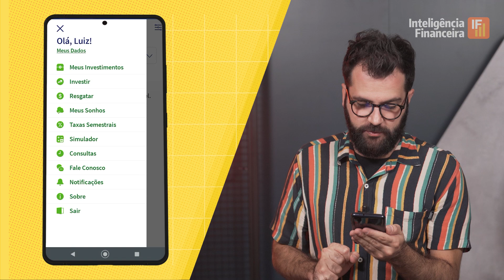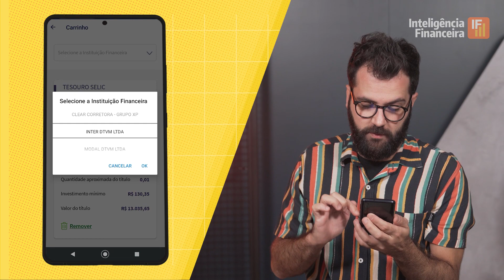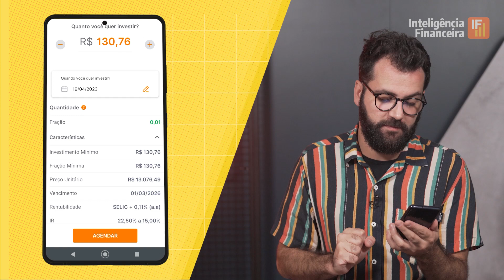Como investir no Tesouro Direto Selic: TUTORIAL | Inteligência Financeira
Considerado o investimento MAIS SEGURO DO Brasil, o querido Tesouro Direto, é um programa desenvolvido pelo do Tesouro Nacional em parceria com a B3, a bolsa brasileira, para venda de títulos públicos para pessoas físicas, e de forma 100% online.

Ou seja, é através deste sistema que você empresta dinheiro pro governo em troca de juros em um prazo determinado. E existem diversos títulos que você pode comprar, tudo depende do seu objetivo.

Veja o nosso tutorial e saiba como investir no Tesouro Direto Selic!

SigaIF também em outros canais